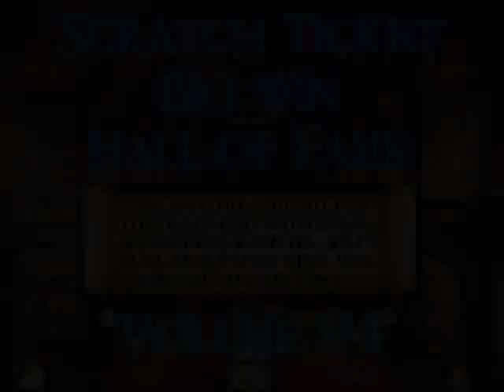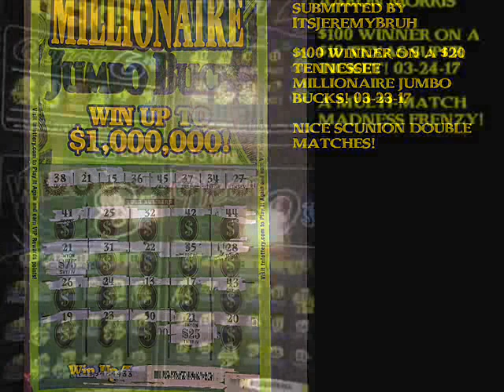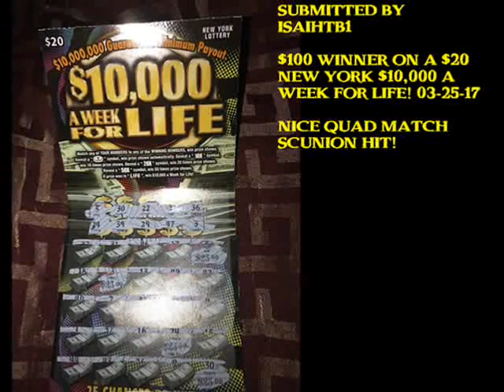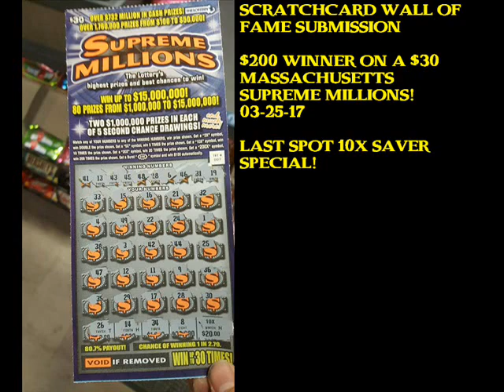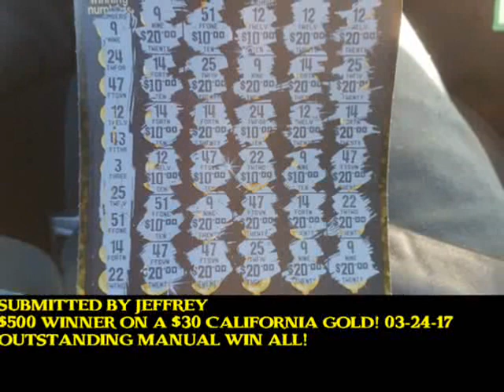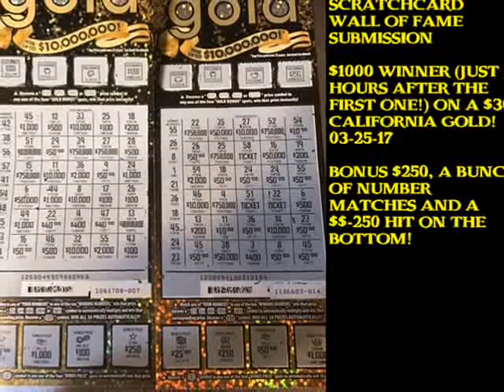Scratch Ticket Big Win Hall of Fame 94 - Viewer Submissions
Volume #94 of Scratch Ticket Big Win Hall of Fame, Viewer Submissions.  Thank you to all who have submitted your photos here and at Scratchcard Wall of Fame and all that continue to contribute to making this great series what it is today!